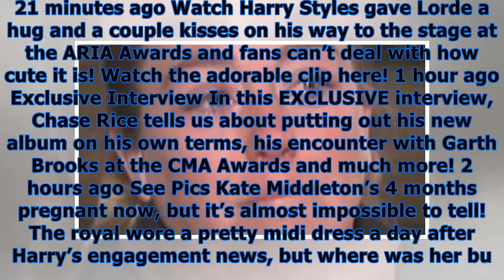Blake shelton reveals his secret holiday cocktail recipe & tips for a ‘blake-style party’